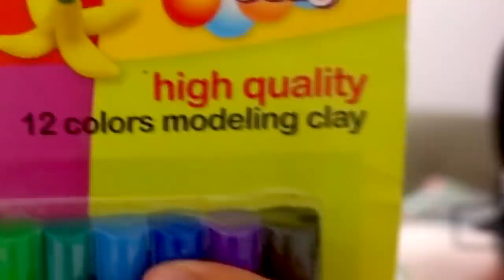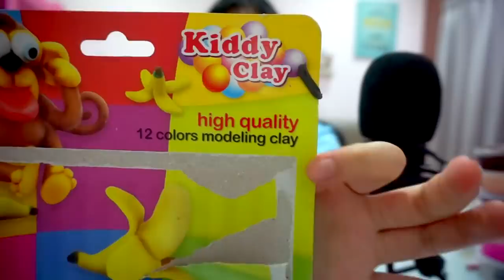用世界上最软的粘土做BT21爆裂粘土解压球（超脆 大成功！）(测试粘土哪家强）(clay cracking ASMR)|Cannie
用世界上最软的粘土做BT21解压球（超脆 大成功！）
今天就测试用不同的粘土做了bt21里面的角色
不懂BT21的人
这里是小知识（因为我也不懂 :)
BT21，是由韓國男子團體「防彈少年團」(BTS) 和LINE FRIENDS攜手合作所打造的卡通角色系列。

從最初的卡通角色草圖，到整個角色創造過程都由BTS成員們親自參與。
角色包括KOYA、TATA、CHIMMY、RJ、SHOOKY、MANG、COOKY和VAN。

COOKY：Jung Kook田柾國，粉紅狂野小兔，渴望變強壯的粉紅色兔子
KOYA：RM金南俊，超有想法的無尾熊，相當聰明的KOYA！
MANG：j-hope鄭號錫，戴面具的舞蹈小馬，跳舞時最帥氣的MANG。
SHOOKY：SUGA閔玧其，美味的頑童，擁有超能力的魔法餅乾。

星期一❌营业！

🍪Equipment: MacBook Air
🍚Camera：Sony 5100
🍙Editing Software: Final Cut Pro X
🥛Thumbnail Software: Adobe Photoshop CS6

🍔做史莱姆基本步骤🍟：
1）加入适量（和白胶比例1:3）的水，然后加入大量胶水（白胶/透明胶用来做透明slime）
2）然后加入色素/广告彩（这个步骤可有可无），之后加入硼砂水，多次少量，过程不停搅拌，直到成形为止！
-DIY手作
-史莱姆教学
-史莱姆开箱